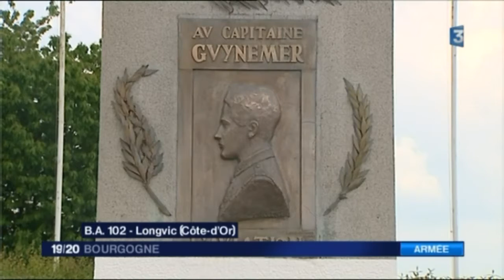l y a 100 ans, la base aérienne de Dijon accueillait le héros Georges Guynemer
C'était il y a 100 ans jour pour jour : le 13 mai 1916, le capitaine Georges Guynemer présentait le 1er drapeau de l'aviation sur la base aérienne de Dijon ! Vendredi 13 mai 2016, la BA 102 avait organisé une cérémonie pour commémorer l'évènement. A quelques semaines de sa fermeture, elle a accueilli le chef d'état-major de l'Armée de l'air qui a été salué par le passage de 4 Mirage 2000.

Reportage : Caroline Jouret et Christophe Gaillard / Montage : Chantal Gavignet